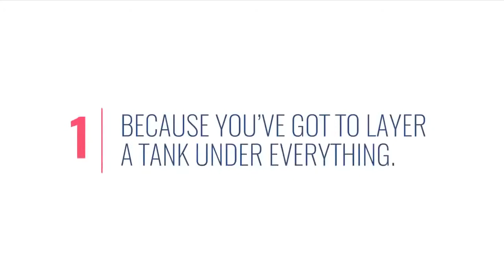Exitante comercial de Mia Khalifa